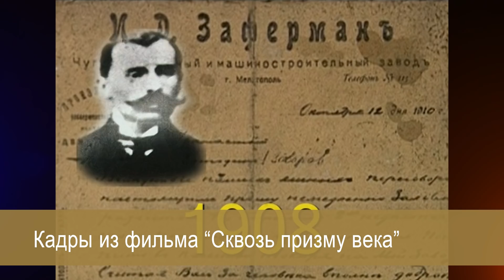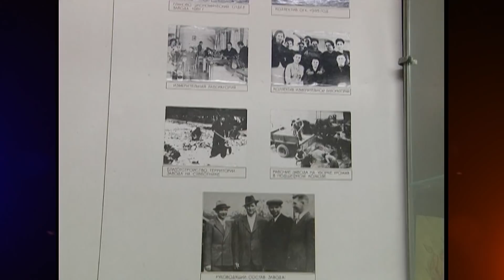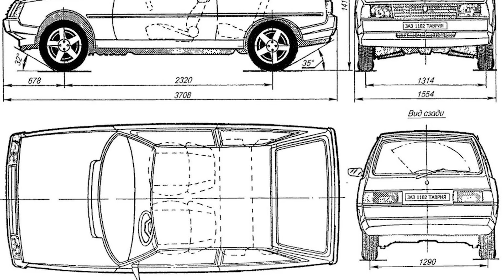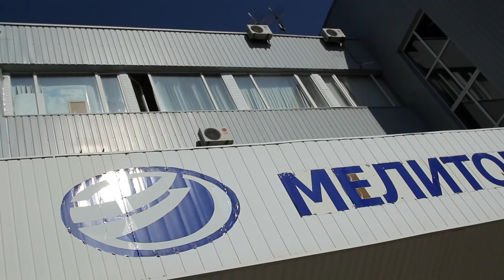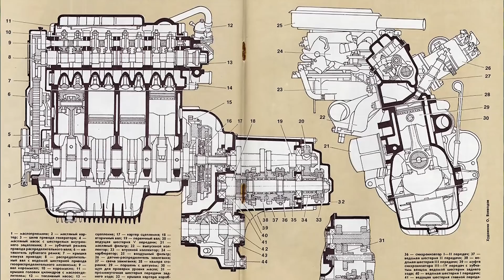Секреты МеМЗа и почему на Таврии пятая назад. 2 серия.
Дорогие зрители. Сегодня мы с помощью создателей двигателя и КПП ЗАЗ-1102,раскроем секреты создания и конструктивных особенностей узлов и агрегатов первого переднеприводного Запорожца.